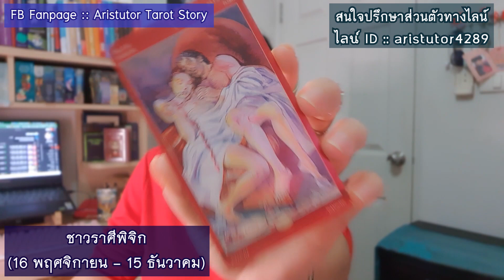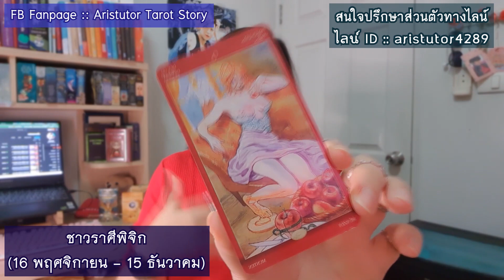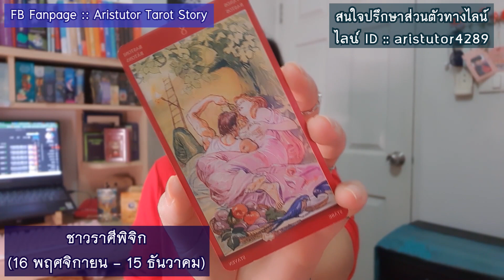ดูดวงความรัก❤ชาวราศีพิจิก' เดือนธันวาคม 2564 | แม่หมออริส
สวัสดีค่ะ คลิปนี้เป็นการใช้ธาโรต์เจาะลึกสถานการณ์ของทั้ง
'คนมีคู่' และ 'คนโสด' ใน เดือนธันวาคม 2564 นี้
😊😊ชาวราศีพิจิก😊😊
(16 พฤศจิกายน - 15 ธันวาคม)